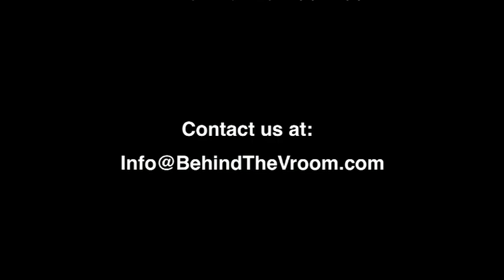Behind The Vroom, Episode 15: AMVIV Special Part Four: Phil Wicks Driving Academy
Joan grabs a quick interview with one of the students of the Phil Wicks Driving Academy at AMVIV 2008.